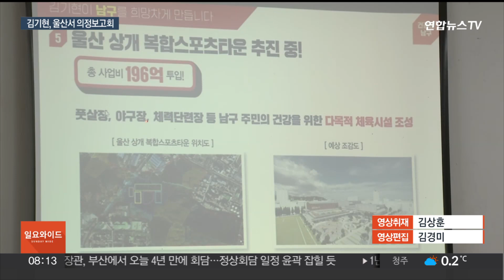'험지 출마' 압박 김기현…울산서 의정보고회 / 연합뉴스TV (YonhapnewsTV)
'험지 출마' 압박 김기현…울산서 의정보고회

[앵커]

김기현 국민의힘 대표가 어제(25일) 자신의 지역구인 울산에 내려가 의정보고회를 열었습니다.

통상적 의정활동이란 설명이지만, 혁신위의 험지 출마 요구 속 울산행이어서 주목을 받았습니다.

정다예 기자입니다.

[기자]

김기현 대표가 지역민들 환호 속에 마이크를 잡았습니다.

[김기현 / 국민의힘 대표] "울산을 변방에서 중심으로 올려놓겠다, 그런 생각으로 21년째 됐는데…그 사명을 완성할 수 있도록 최선을 다하겠습니다."

혁신위의 '희생' 요구에 별다른 입장을 내놓지 않았던 김 대표, 일주일의 시간을 주겠다는 혁신위의 '최후통첩' 사흘 만에, 자신의 지역구를 찾아 하루 동안 세 번의 의정보고회를 열었습니다.

의정 성과를 설명하는 의정보고회는 통상 선거를 앞두고 지지자들의 결속을 다지는 자리로 활용됩니다.

정치권에서는 의정보고회 배경을 두고 울산 재출마 명분쌓기, 혁신안에 대한 최종 결단을 앞둔 수순밟기 등 다양한 해석이 나옵니다.

다만 현장에서 거취에 대한 언급은 없었습니다.

당도 공식적으론 통상 활동이란 입장입니다.

[정광재 / 국민의힘 대변인] "네 번의 국회의원을 울산에서 하신 분…당연한 의정활동의 일환이라고 봅니다."

하지만 당 안팎에선 김 대표의 거취를 두고 다양한 목소리가 분출되고 있습니다.

최근 의원총회에서도 "내려놔야 한다", "지도부를 흔들지 말라",이견이 맞섰던 것으로 전해졌습니다.

인요한 혁신위원장은 대표 일정을 잘 모른다며 말을 아꼈습니다.

[인요한 / 국민의힘 혁신위원장] "만나서 대화할 때 그 진의를 알아보겠습니다."

혁신위는 지도부 희생안을 공식 안건으로 최고위에 제출할 예정입니다.